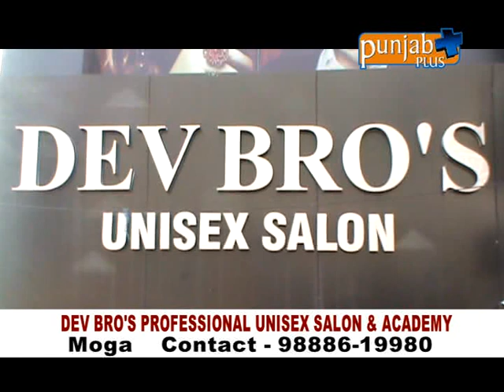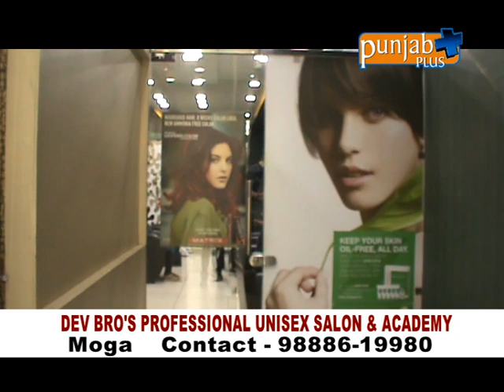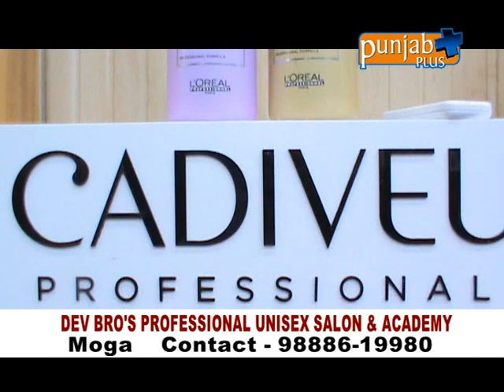DEV BRO'S PROFESSIONAL UNISEX SALON & ACADEMY